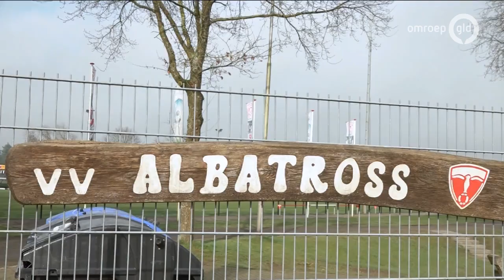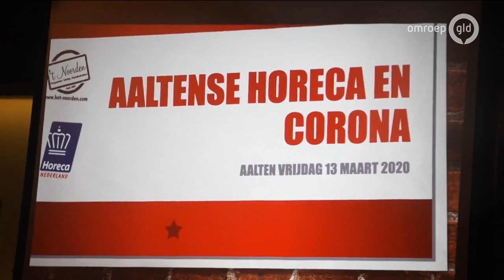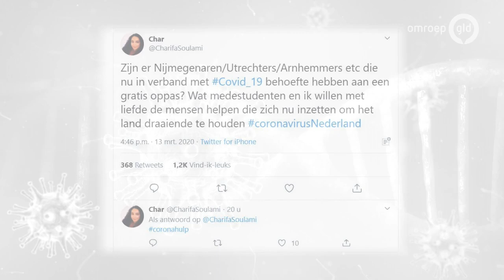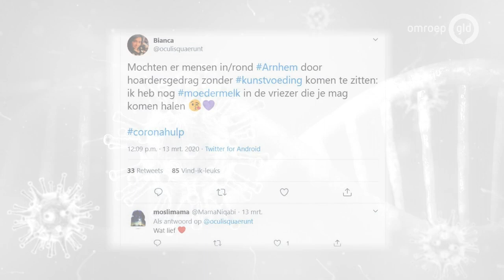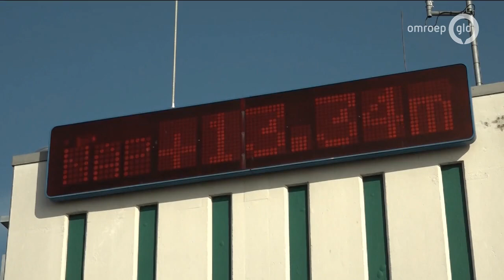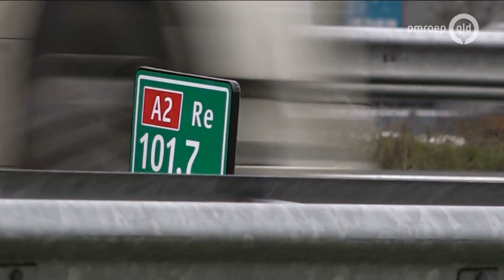GLD Nieuws 14 maart 2020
- De eerste Gelderse dode als gevolg van het Corona-virus is een feit
- Het is rustiger op straat en de sportvelden zijn leeg
- Achterhoekse horeca maakt zich zorgen